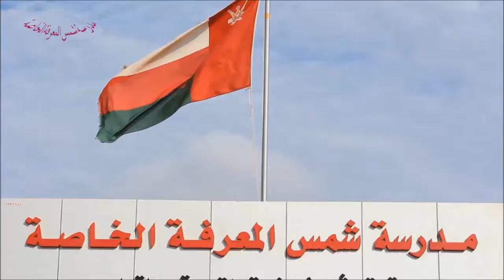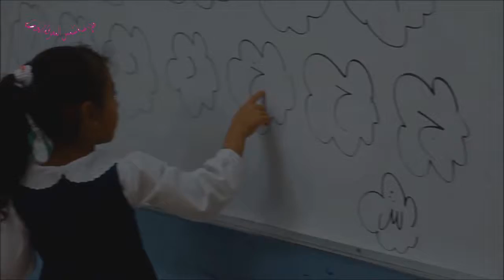مدرسة شمس المعرفة بجعلان بني بو علي